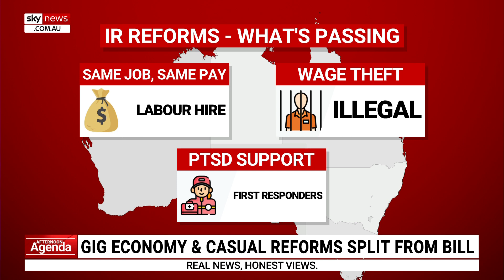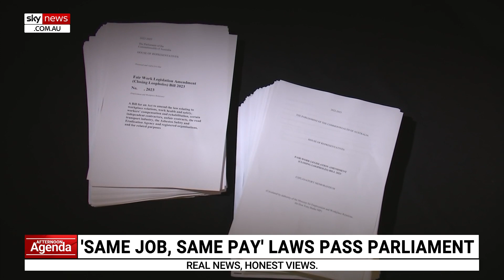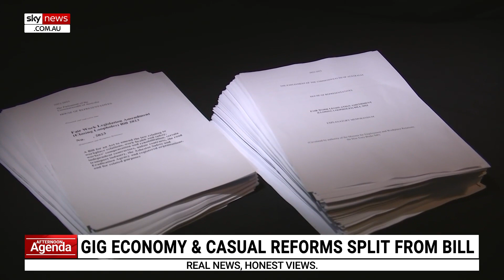‘No debate’: Michaelia Cash criticises government for rushing IR bill through Senate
Shadow Workplace Relations Minister Michaelia Cash claims the industrial relations reforms were never about labour hire as she criticised the government for rushing the bill through with “no debate”.

Employment Minister Tony Burke reached a deal with the crossbench to split the contentious Closing Loopholes Bill into two parts.

The bill will include the criminalisation of intentional wage theft and a new offence of industrial manslaughter.

More support for workers in the gig economy will be legislated, and they will be regarded as employees.

The laws have attracted widespread criticism from the business sector across Australia.

“I think what you saw today more than anything was this is a government that talked big on transparency – well, where was the transparency today?” Ms Cash told Sky News Australia.

“Where was the discussion with the employers this week saying ‘we’ve struck a deal with the crossbench, and guess what? We are going to bring forward parts of this bill’.”